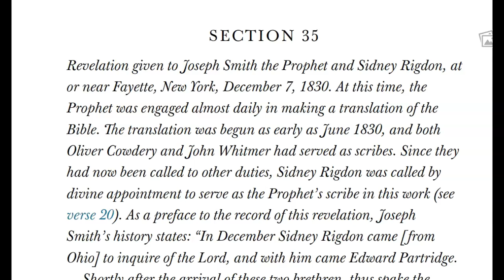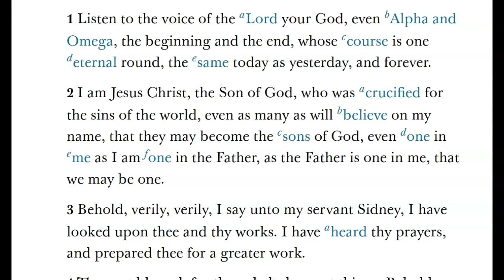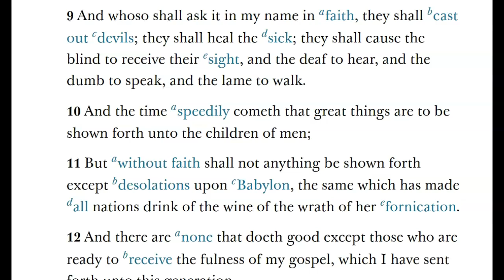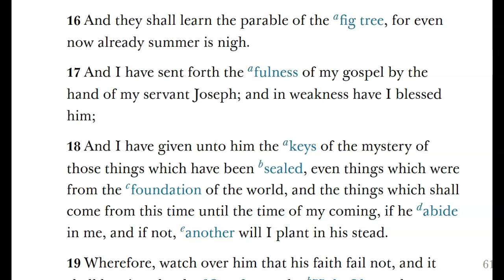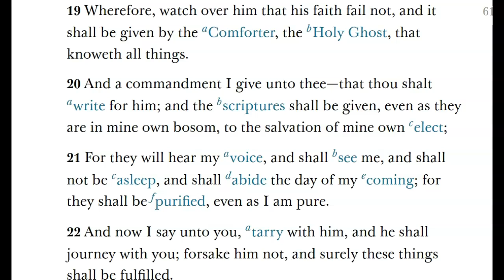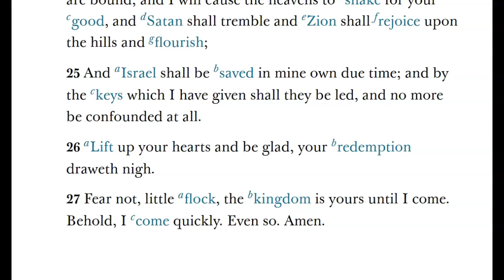Doctrine and Covenants section 35